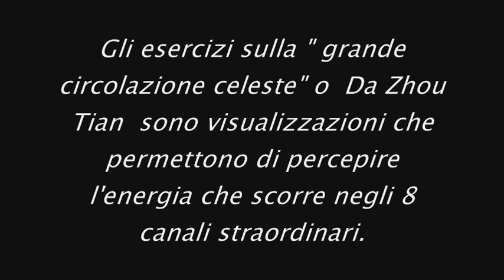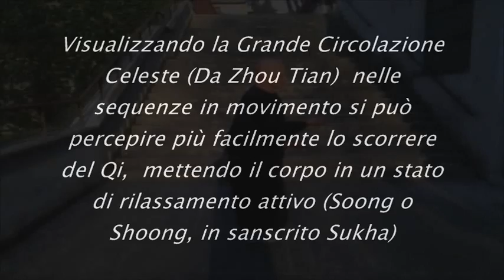Respiro dell'aquila Seconda Parte-Grande Circolazione Celeste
Descrizione dell'Esercizio "IL RESPIRO DELL'AQUILA".
La musica è Raga Shivranjani on Bansuri.